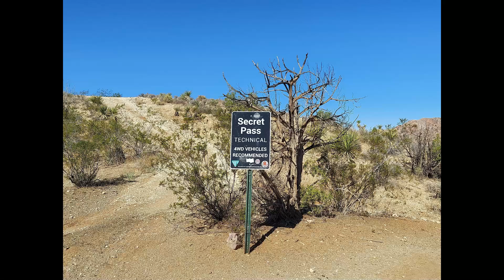CHECK OUT THESE PICS!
Hey all, great day today! Hope everyone is doing well. Got some great pictures for you from our trip in the mountains. Will be posting more later. Have a wonderful day.